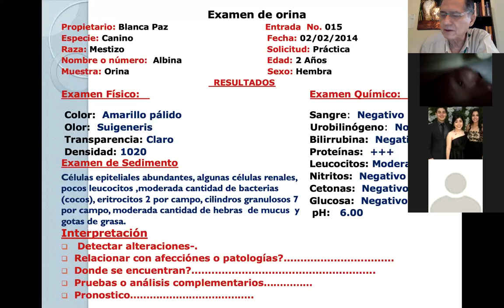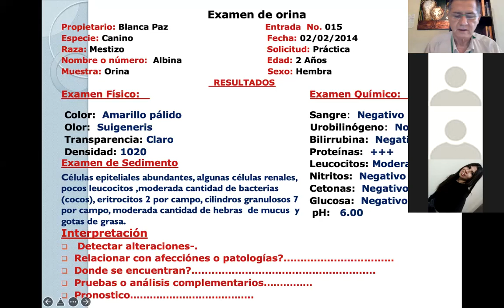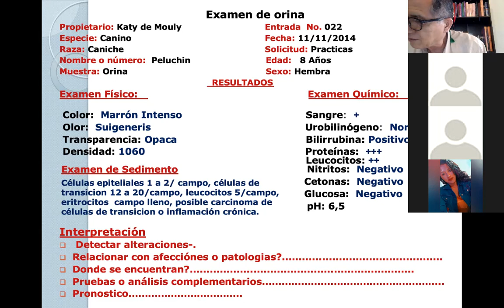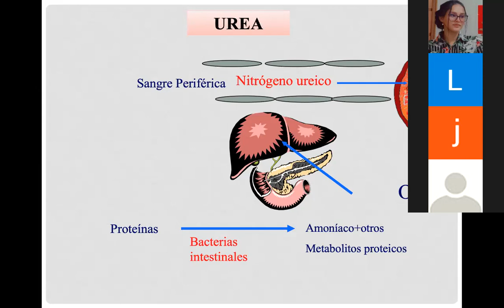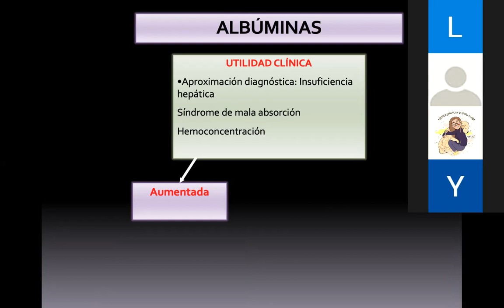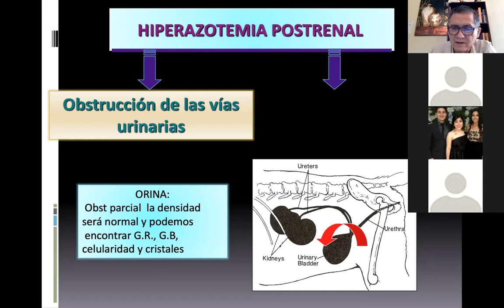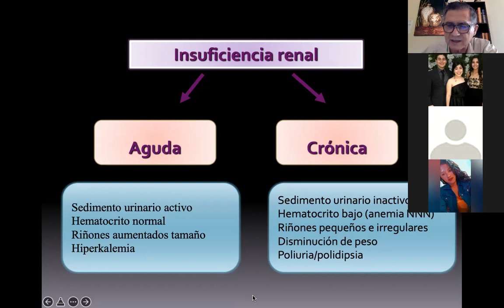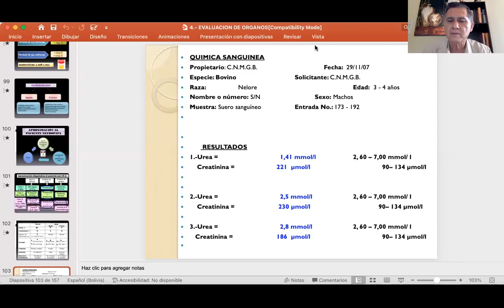VET116"AC"EVALUACIÓN DE ORGANOS#3 EXAMEN DE ORINA,INSUFICIENCIA RENAL DR JAIME GUZMAN PATOL.CLÍNICA